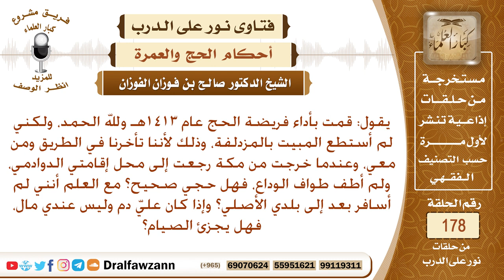ما حكم من تأخر عن المبيت في مزدلفة بسبب الطريق، وما حكم من لم يطف طواف الوداع وهل يجزئ الصيام عن دم؟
نص السؤال: يقول: قمت بأداء فريضة الحج عام 1413هـ ولله الحمد، ولكني لم أستطع المبيت بالمزدلفة، وذلك لأننا تأخرنا في الطريق ومن معي، وعندما خرجت من مكة رجعت إلى محل إقامتي الدوادمي، ولم أطف طواف الوداع، فهل حجي صحيح؟ مع العلم أنني لم أسافر بعد إلى بلدي الأصلي؟ وإذا كان عليّ دم وليس عندي مال، فهل يجزئ الصيام؟
السيرة الذاتية :
للاشتراك في قناة الشيخ صالح الفوزان

رئيس الفريق
لمشروع كبار العلماء